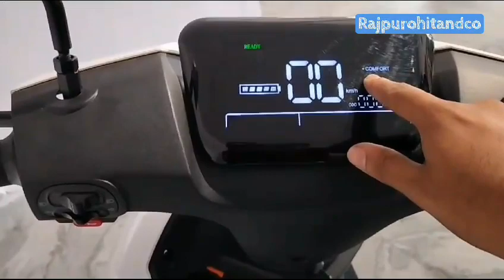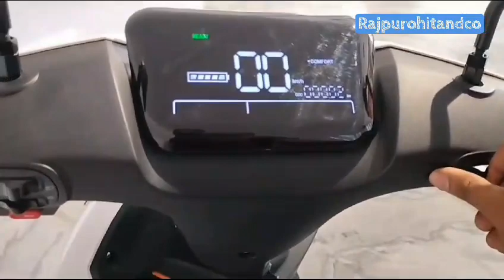😍♥️ Best electric scooter in India 2023 @Openbooklibrarybhinmal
by quantum electric scooter